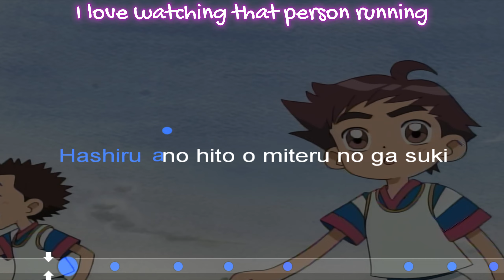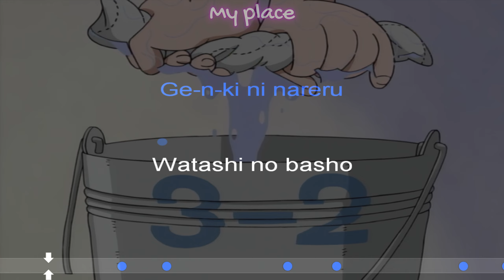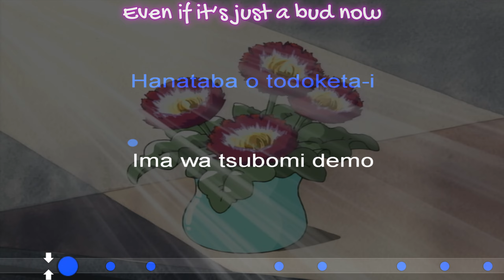Karaoke - Flower Bed *Instrumental* (Ojamajo Doremi / Marina Koizumi) – Lyrics + AMV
English subtitles